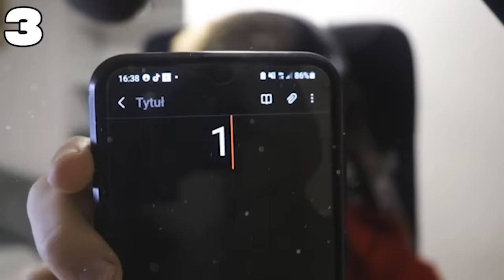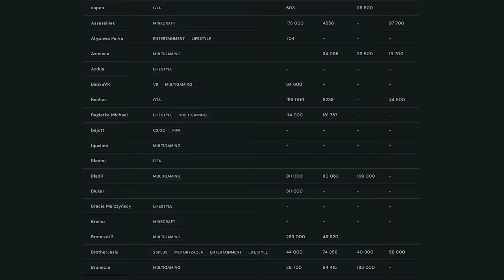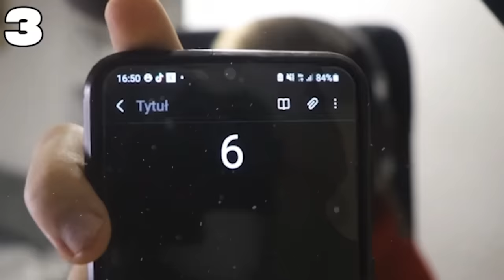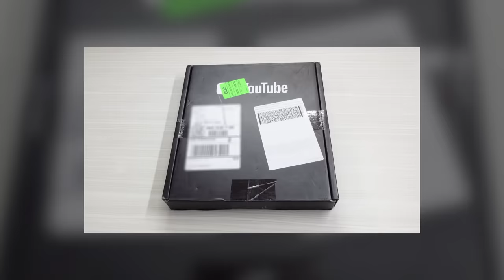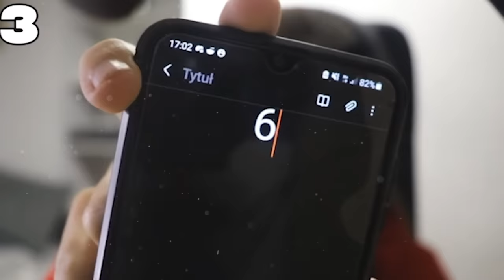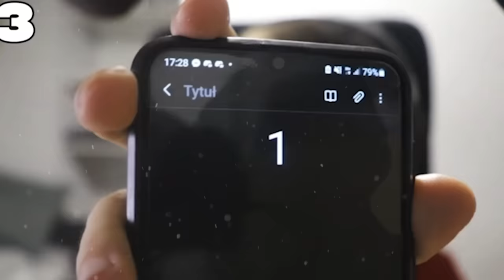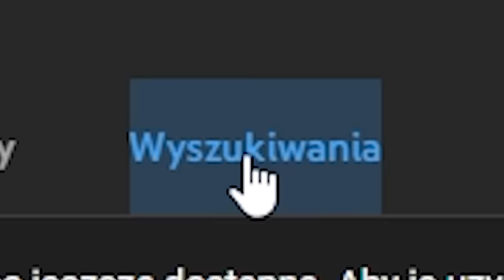8 YOUTUBERÓW vs 1 UKRYTY WIDZ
8 YouTuberów szuka ukrytego w swoim gronie widza. Jeśli widz przetrwa 6 rund wygra 500 zł.

!!! SPOILERY PONIŻEJ !!!